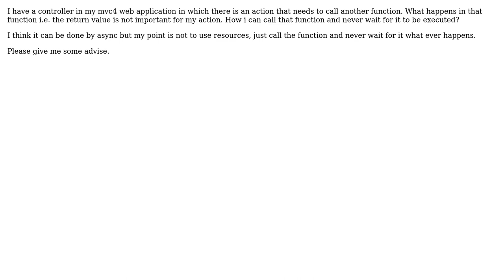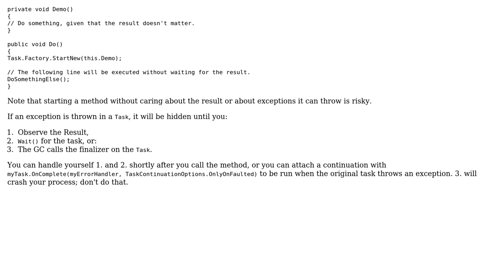Software Engineering: call a function and never wait for it in C#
With thanks & praise to God, and with thanks to the many people who have made this project possible! | Content (except music & images) licensed under CC BY-SA | Music | Images & others | With thanks to user user2675751 user Aseem Bansal user Arseni Mourzenko and the Stack Exchange Network Trademarks are property of their respective owners. You are responsible for your own actions.